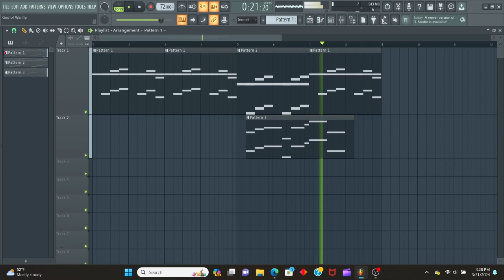God of War (test)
made for funzies

VSTs:
BBCSO Discover